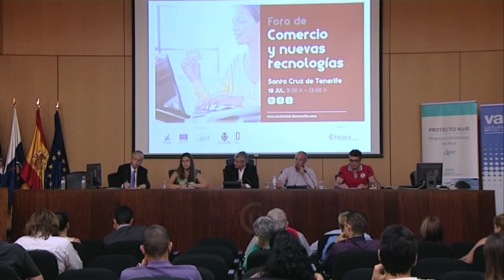Foro de Comercio 2.0: mesa redonda con AACC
Charla de Naira Tacoronte, gerente de Zona Centro; Abbas Moujir, secretario general de la Federación de Áreas Urbanas de Canarias (FAUCA); Juan Muñoz, gerente de Parque Recreativo; y Vicente Vladimir Camacho Rosales, secretario general de FEDECO durante forocomercio, Foro de Comercio y Nuevas Tecnologías, que tuvo lugar el 18 de julio de 2013 en Santa Cruz de Tenerife